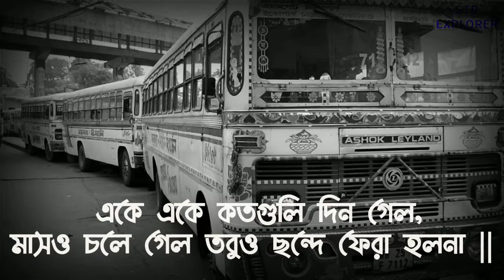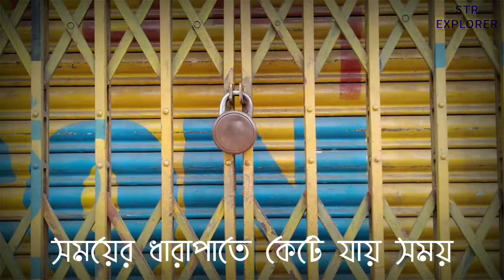Lockdown || Lockdown Diary || লকডাউন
Lockdown is the biggest experience in this century  of the world. Each and every human beings are passing through in this pandemic situation.
Whole world is unemployed. You can see, in this video Schools, colleges,office, transport, park and markets are fully shut down.
But I know time should be changed. We must recover from this situation very soon.
Because our medical team so developed and trying to do their best.
We shall overcome very soon.
You can see in this video :-
1)lockdown images
2)lockdown of schools
3)lockdown of colleges
4)lockdown of offices
5) lockdown of parks
6)lockdown of bus
7)lockdown of train
8)lockdown of market
9)lockdown of transport system

STR EXPLORER